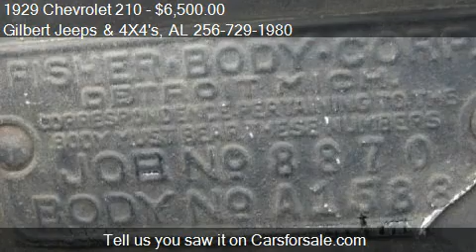1929 Chevrolet 210 - for sale in Athens, AL 35611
Gilbert Jeeps and 4X4's
6494 US Highway 72
in Athens, AL 35611

Come test drive this 1929 Chevrolet 210  for sale in Athens, AL.

This is a restorable antique. It does not run. It was bought new in Huntsville AL, parked in a basement garage in 1948 and was never driven again. It is complete except for the front bumper and the gas cap as far as I can tell.